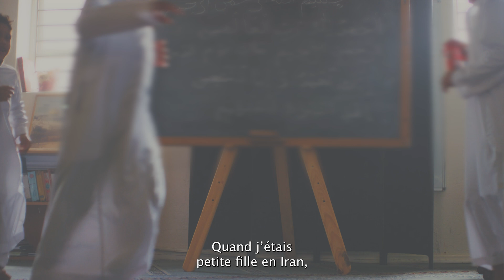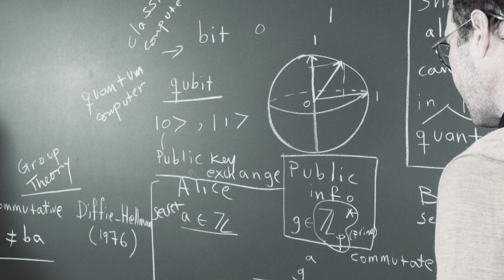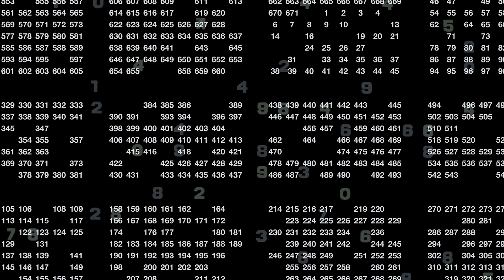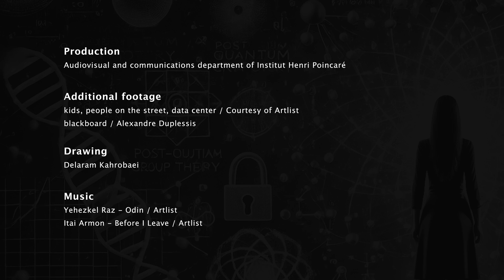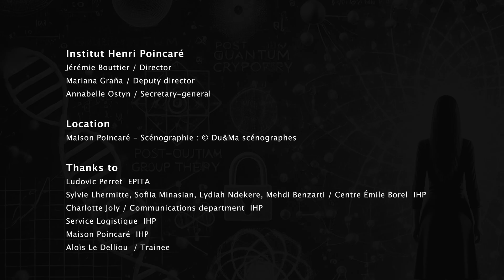Delaram Kahrobaei - Portrait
FR
Delaram Kahrobaei est une mathématicienne et informaticienne irano-américaine. Elle est professeure titulaire au Queens College, City University of New York (CUNY), où elle enseigne dans les départements d'informatique et de mathématiques. Ses recherches portent sur la cryptographie post-quantique et l'algèbre appliquée.

EN
Delaram Kahrobaei is an Iranian-American mathematician and computer scientist. She is a full professor at Queens College, City University of New York (CUNY), with appointments in the Departments of Computer Science and Mathematics. Her research focuses on post-quantum cryptography, and the applied algebra

Credits
Réalisation
 : Fabrizio Scapin
Responsable éditorial :
Anne Blanchard
Production : Audiovisual and communications department of Institut Henri Poincaré

Itai Armon - Before I Leave  (Artlist)
Dessin : Delaram Kahrobaei